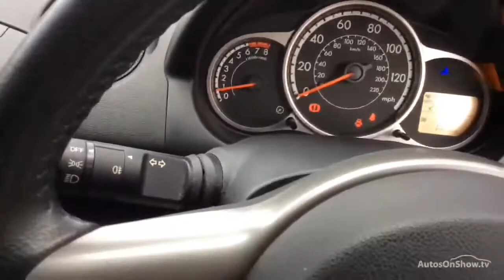HG14HGF MAZDA 2 TAMURA RED 2014, Magna Mazda Poole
2014 MAZDA 2 TAMURA HATCHBACK PETROL, in RED